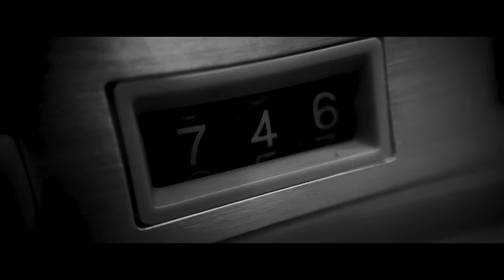Rafa trailer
Rafa is a young girl who has a complicated and difficult past due to her father's mistake and is now nursing a paralyzed and disabled old man to hide herself, and she is looking forward a better future in a new world.

Director:
Mehdi Ghazanfari

Producer:
Hadi Ghazanfari

Cast:
Faezeh Yosefi
Hoseyn Barfinejad
Morteza Nikravan
Sepinoud Delbar
Narges karami
Mahour Mirzanejad
Amin Dehghani

Diba Negah Co
2022